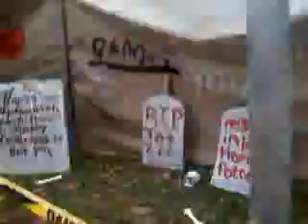Halloween Trail 2011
I was stuck in a scary trail where there were ghosts and monsters following me.